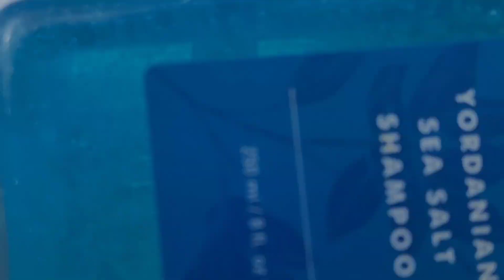GINI NIH CARA TAU SODA KUE & BAKING POWDER AKTIF ATAU NGGA | SPILL SHAMPO & CONDITIONER ANDALANKU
Assalamualaikum, banyaknya pertanyaan gimana sih cara melihat Soda Kue atau Baking Powder yang kita punya di dapur masih aktif atau ngga, jadi kali ini aku buat videonya.

Cara mengetahui Baking Powder masih aktif atau ngga dengan cara di tuang Air Panas

Cara mengetahui Soda Kue masih aktif atau ngga dengan cara di teteskan cuka.

Ke aktifan Baking Powder atau Soda Kue bukan dari lamanya penyimpanan, kadang lama juga kalau penyimpanannya rapat dan baik terkadang masih aktif. Jadi ngga ada salahnya di cek dulu yaa sebelum membuat kue 😊

Suka khawatir ngga sih rambut makin lama makin rontok dan lepek padahal udah keramas tiap 2 hari sekali. Ngga taunya karena kesibukkan aktifitas kita di dapur, di luar ruangan atau panas-panasan memicu kadar minyak berlebih pada rambut.

Kali ini aku ngga khawatir lagi karena udah menemukan Sampo dan Conditioner yang cocok untuk rambut aku. Pasti cocok juga di rambut kamu.
Yaitu Yordanian Sea Salt Sampo dan Conditioner by Scarlett 😍

Manfaat Yordanian Sea Salt Shampo dan Conditioner:
✓Mengontrol minyak berlebih pada kulit kepala
✓Membantu mengatasi penumpukkan kotoran yang melekat di kulit kepala
✓Mengontrol kadar minyak pada kulit kepala
✓Membersihkan kulit kepala
✓Menguatkan akar rambut
✓Memberikan volume pada rambut
✓Mencegah rambut rontok dan bercabang
✓Menyehatkan folikel rambut dan kulit kepala
✓Membuat rambut lebih berkilau

Pemesanan Shampoo dan Conditioner yang ori bisa pesan di WA 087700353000 atau info lebih lanjut @Scarlett Whitening Store